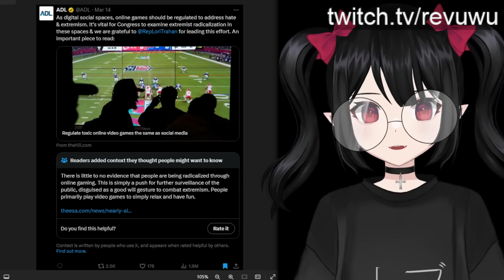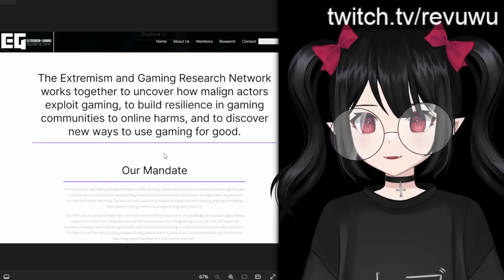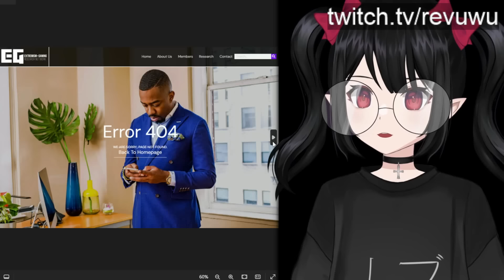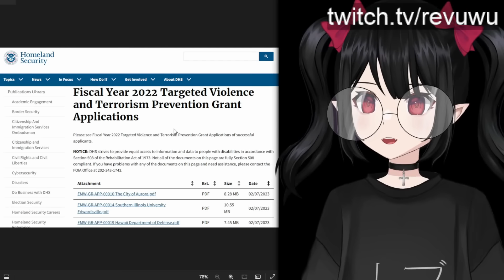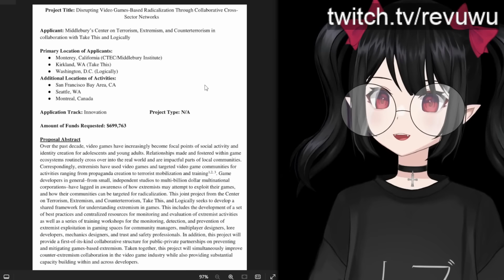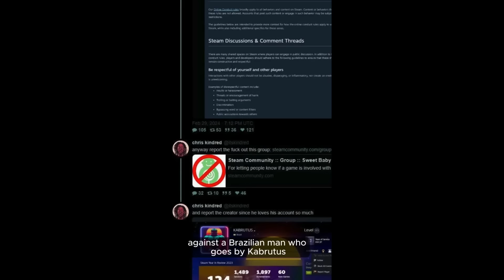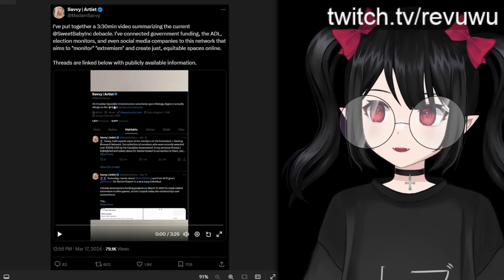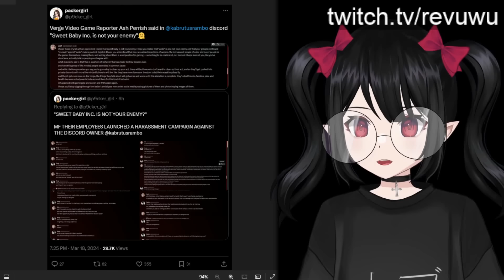Feds Are Protecting Woke Developers From "EXTREMIST" Gamers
What a rabbit hole. There is now proof that the several governments are using tax payer dollars to fund research into "extremism" among gamers. These initiates have openly defended Sweet Baby Inc.